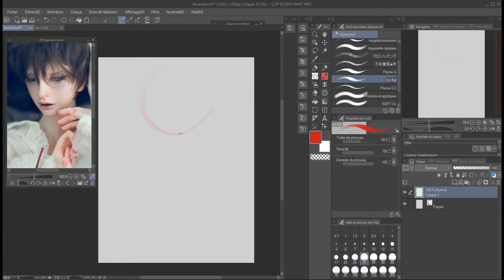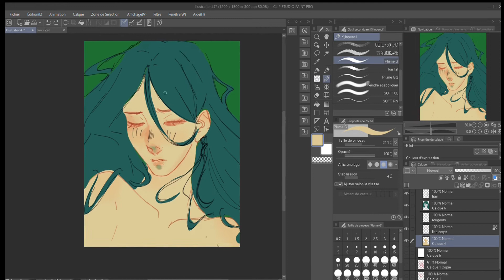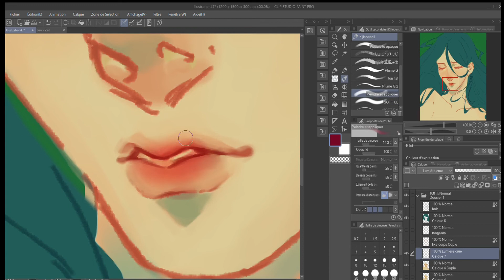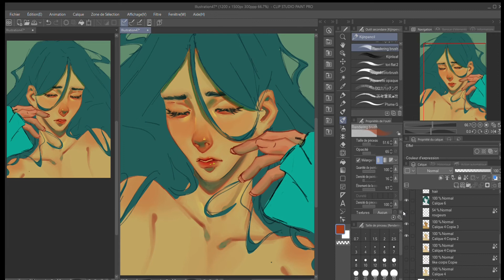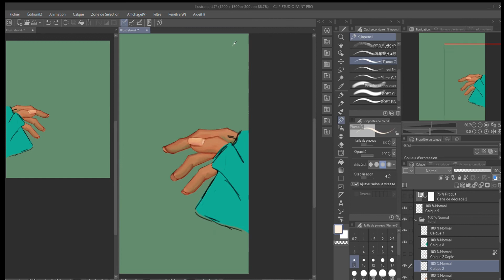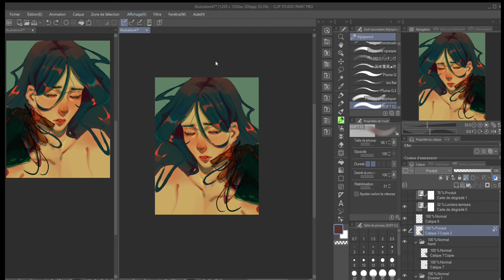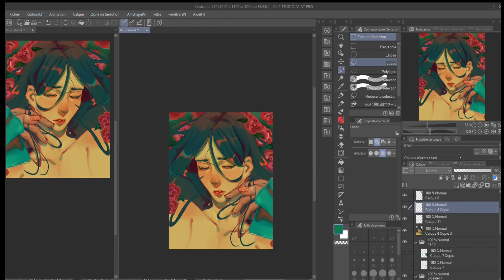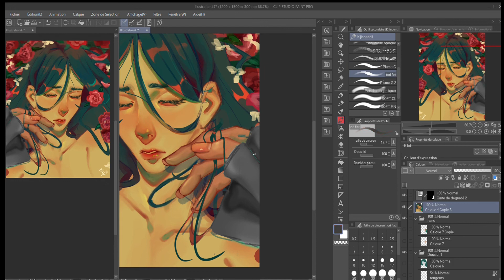Speedpainting #37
Hi everyone! Here is a little speedpainting of todays finish piece! I hope You'll enjoy it!